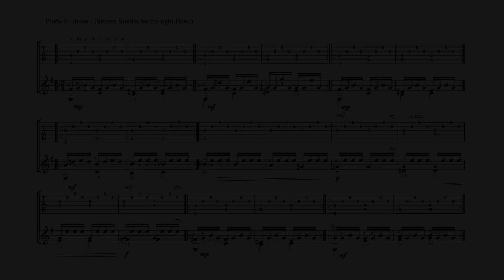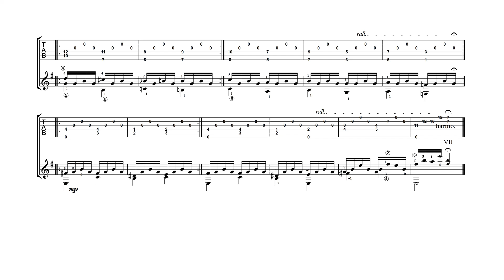Study for the right Hand N°2 - played by Cyprien N'tsaï - tab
Download the pdf of the whole collection of 16 Studies for the right Hand (15€)

Download the audio album "Pour guitare" recorded by Cyprien N'tsaï (16 studies for the right hand, 15 easy studies and the solo guitar suite "Dans la Pléiade"

Download pdf file for this study (3€ subscription for all the tabs and music sheets I edit)